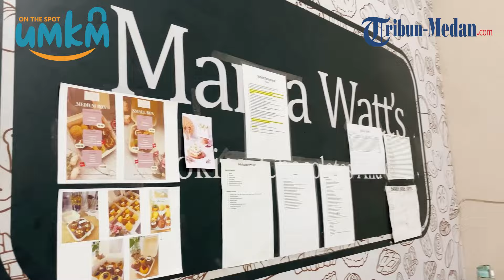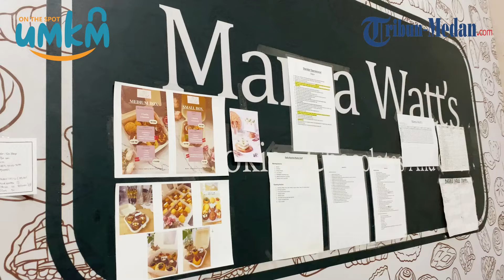Kue Mama Watt's Anti Perisa-perisa Club! | UMKM ON THE SPOT